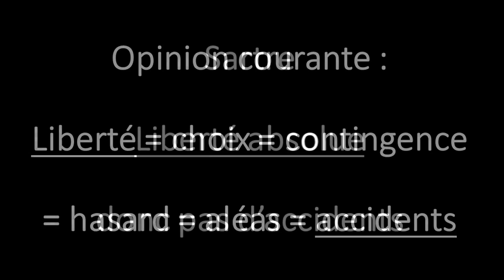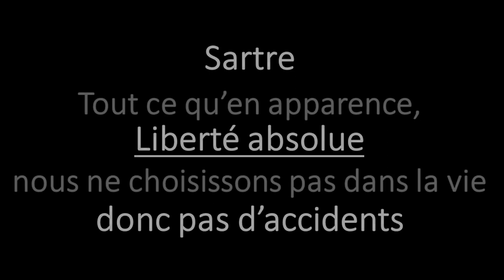"Dans une vie, il n'y a pas d'accidents" (version courte)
« Dans une vie, il n’y a pas d’accidents », affirme Jean-Paul Sartre dans son célèbre ouvrage L’Être et le néant (1943). C’est une phrase énigmatique… Elle peut apparaître choquante, voire révoltante, étant donné le nombre des « accidents » auxquels nous assistons ou dont l’existence nous est rapportée par la presse, les reportages, les documentaires ou les différentes actualités. Cette phrase est d’autant plus mystérieuse que Sartre croit en la liberté humaine. Or, généralement, qui dit « liberté » dit aussi « hasard », « contingence », et donc aussi « accidents » ? Comment concilier l’idée que nous sommes libres et l’idée que notre vie ne peut pas connaître d’accidents ? La pensée de Sartre est encore plus étonnante qu’on pourrait le croire. En effet, selon lui, c’est justement parce que nous sommes libres qu’il n’y a pas d’accidents dans nos vies…

Pour un traitement plus complet de la question : voir notre Analyse d'actu n°4

National Photo Collection of Israel, Photography dept. Goverment Press Office

Images :
Rembrandt  (1606–1669), The Storm on the Sea of Galilee (1633)
Nicolas Poussin, La traversée de la Mer Rouge (1634)
Joseph Vernet  (1714–1789), Naufrage (1759)
Nicholas Pocock  (1740–1821), A storm, with an anchored ship in distress off rocky coast (1793)
Caspar David Friedrich  (1774–1840), Der Wanderer über dem Nebelmeer (Le voyageur au-dessus de la mer de nuages, circa 1817)
Louis Frédéric Schützenberger, L'Exode (famille alsacienne quittant son pays, 1872)

Pour les références des autres images et vidéos qui se trouvent dans cette pastille, voir le descriptif sous la vidéo de notre Newsletter n°4